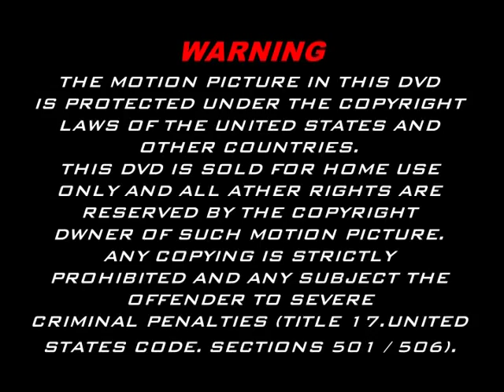Crafton Wallace - Enter The Inferno DVD 1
Crafton Wallace vs Kasrie Cassells
Crafton Wallace vs Kenneth Clements
Crafton Wallace vs Christopher Newton
Crafton Wallace vs Valerijus Narmontas
Crafton Wallace vs Kedric Umaa